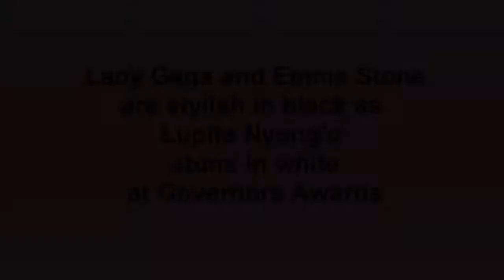Lady Gaga and Emma Stone are stylish in black as Lupita Nyong'o stuns in white at Governors Awards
Hollywood's A-list came out to celebrate the Academy of Motion Pictures, Arts and Sciences Governors Awards on Sunday night.

Lady Gaga, Lupita Nyong'o and Emma Stone led the style pack with their eclectic fashion choices.

Gaga opted for a voluminous black ball gown while Stone chose a sleeveless number and Nyong'o opted for a Grecian-style white dress.